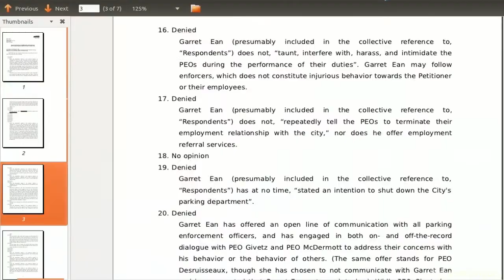Robin Hooding Lawsuit Update from MT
Garret sends off his response to Prince John Maclean and Jester Tom Mullins' lawsuit against Robin Hood of Keene and the Merry (wo)Men, written in legalese. Filmed on June 3, 2013 in Bozeman, Montana. Robin Hood and friends are due in Cheshire county court on Tuesday, June 11 2013 at 2:30pm.